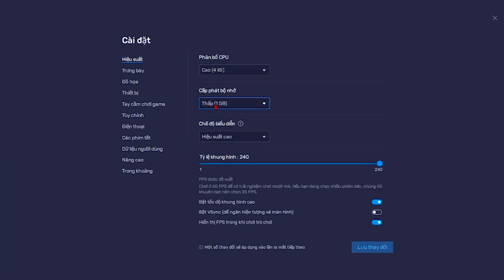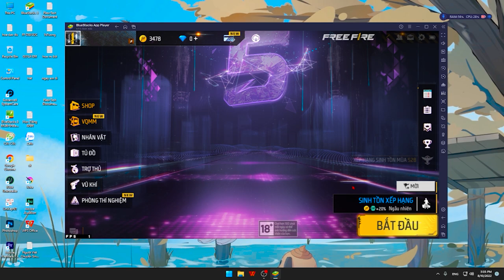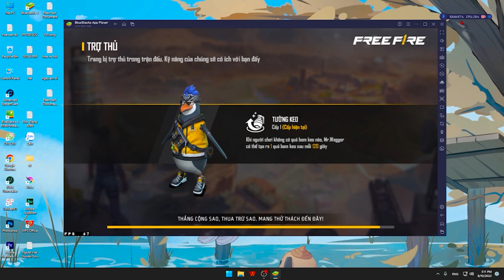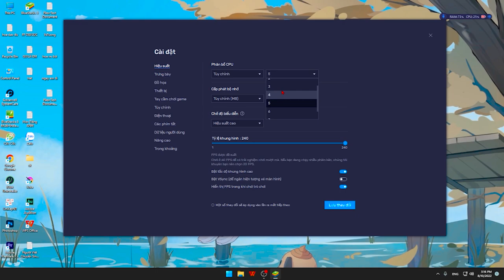So Sánh RAM 1G và RAM 4G Khác Biệt Ra Sao? | Fps Free Fire tăng giảm khi ram thấp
1G RAM // 4G RAM

C418 - Minecraft
mii_channel_music